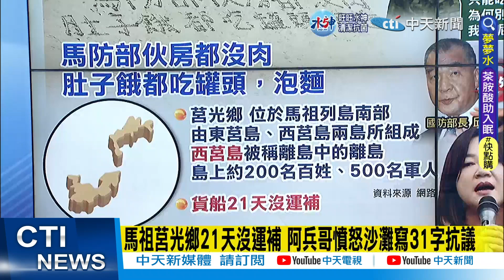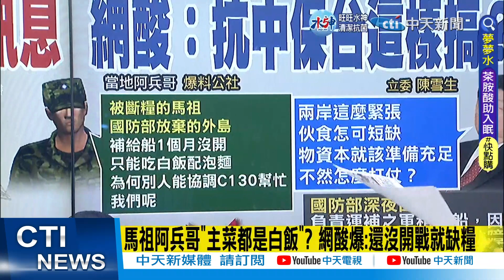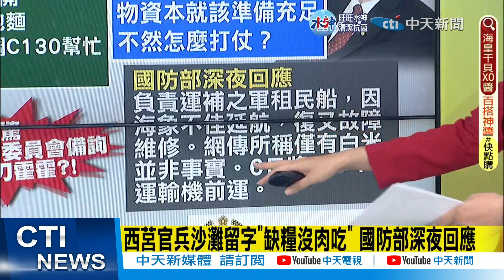【每日必看】馬祖莒光鄉21天沒運補! 士兵怒"沙灘留31字求救訊息"｜伙食都沒肉"主菜都是白飯"? 網酸爆:還沒開戰就缺糧 20230306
00:00馬祖莒光鄉21天沒運補 阿兵哥憤怒沙灘寫31字抗議